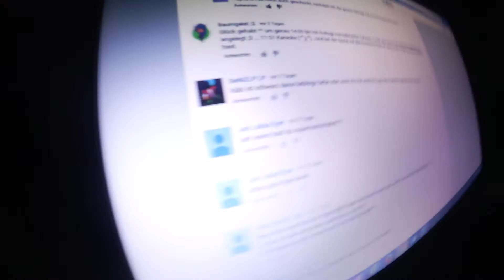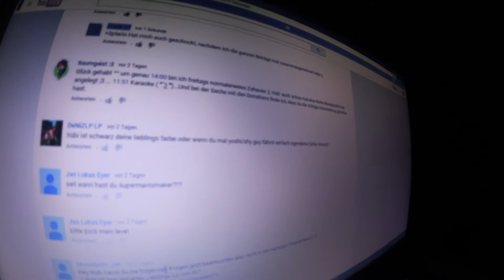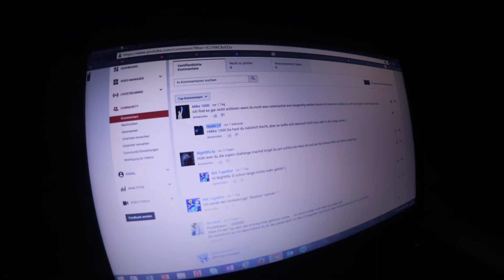Hübis Vlog #9 - Eure Kommentare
Ich habe mich einfach mal hingesetzt und mich beim beantworten eurer Kommentare gefilmt. Hoffe es gefällt euch :)